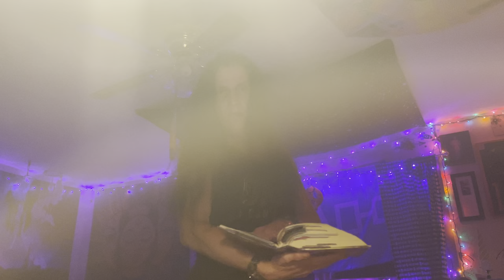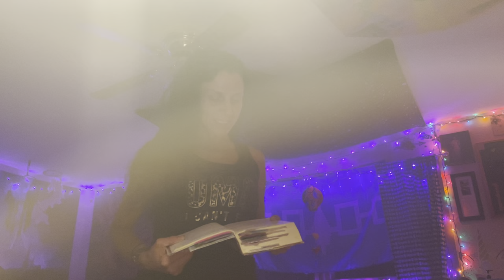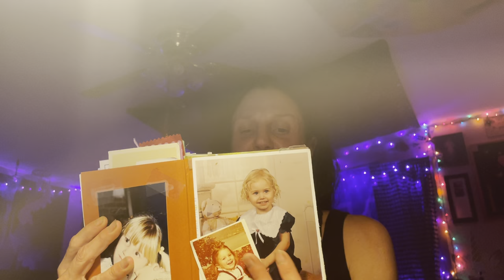Spiritual & Psychological Warfare Training Anger Management Public Service Announcement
Call Grace 4 Spiritual/Religious Abuse Support

ANYTHING I Speak is only from what I've personally studied & experienced from MY perception & MY Life. My Mission is 2 bring Faith, Hope, Love & Light, Peace & Comfort & GOOD NEWS 2 a cold dark angry world filled with so much hate, unforgivenness, fear, chaos, destruction & drama.
We follow Signs according to 13 Sign TRUE Sidereal Astrology include
Sign 9 Ophiuchus⛎🐍Ether=Healer 5th Element
PLZ Listen 2 The BEST Ascension Raising Healing Energy Vibrations!
We EVERY TOOL AVAILABLE 2 HELP Us HEAL Leading Us 2 Love Again.
Read M3diatations PLZ
U ARE WORTH IT
Affirmations/Prayers
❤️Base/Root Chakra “I am connected with The Energy of Mother Earth. My Body, Mind, & Spirit are grounded, centered, & purified.”
🧡Sacral Chakra “I 💚 ALL dimensions of MySelf, I delight in weaving the creative tapestry that is My Life.”
💛Solar Plexus Chakra “My Will & Divine Will are One. I am connected to the abundant flow of The Universe & easily manifest My dreams.”
💚Heart Chakra “My 💚 is open to receive The Energy of 💚 I radiate this essence. I walk My path with Ease & Grace.”
💙Throat Chakra “I Am aligned with My Highest Truth & Communicate this with Love & Honor. My Words echo softly within The Universe”
💙💜(Indigo)Third Eye Chakra “My Mind Is Open to New Vision. I expand My Awareness through My Higher Self.”
💜Crown Chakra “I am Connected 2 The Divine Source of The Universe. I Am Light. I Trust.”
Speaking + Affirmations 2 Self & watch Our whole
Perspective change as We escape hell in our mind.
The Toltec 5 Agreements Tranform Our Beliefs
1st Agreement ~ BE IMPECCABLE WITH YOUR WORD
2nd Agreement – DON’T TAKE ANYTHING PERSONALLY
3rd Agreement – DON’T MAKE ASSUMPTIONS
4th Agreement – ALWAYS DO YOUR BEST
5th Agreement – BE SKEPTICAL, BUT LEARN TO LISTEN
In case no One told U today, U Are LOVED! U ARE CAPABLE! U ARE STRONG! U ARE BEAUTIFUL! U ARE WORTHY! I Believe N U & I Am SO PROUD OF U SUPER 🌟
I AM SO PROUD of all of Us! I AM SO GrateFULL 4 Our Soul Tribe Healing & Awakening Consciousness 2getHER! HERstory makes History ☯️
I will get 2 U as soon as possible!
Blessings & SO MUCH Gratitude to all  U CHEERLEADERS! U ARE APPRECIATED!